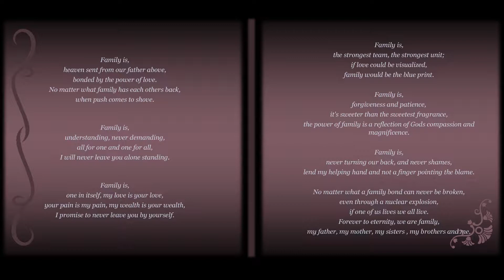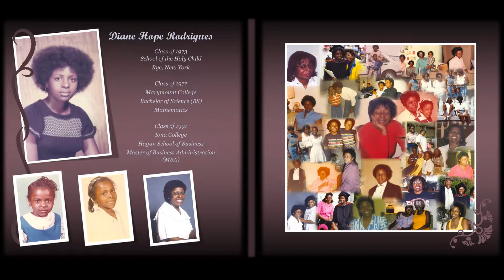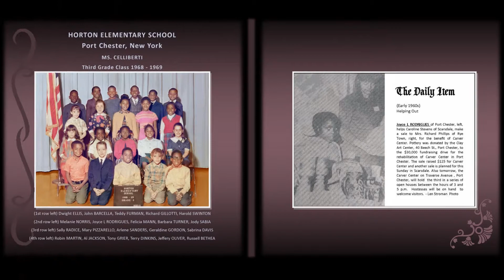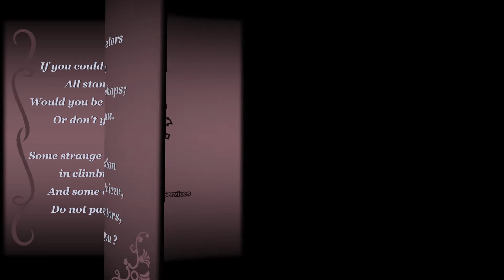Family Photo Album RODRIGUES